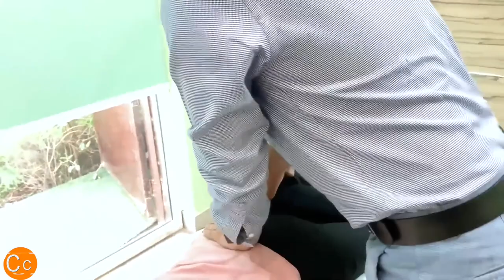SEARCHING for Her DEEPEST Stomach KNOTS Relief | chiropractic India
THIS CURVY GIRL GETS HER HIPS UN LOCKED BY CHIROPRACTIC ADJUSTMENTS.  Wtach her Satisfying Expressions in this CHIROPRACTIC Session, Also she will be treated for BACK PAIN and NECK PAIN in the same CHIROPRACTIC SESSION

Please Support
Dr Doug Willen